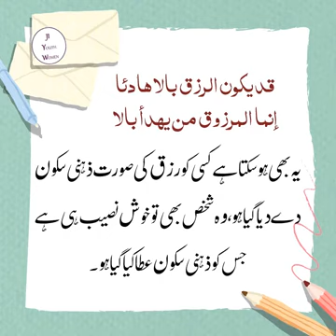What are the Bounties "Rab ki Ataa kiya kuch hai"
Hira Primary and Higher Public School | KalaBuragi| Islamic | TEaching